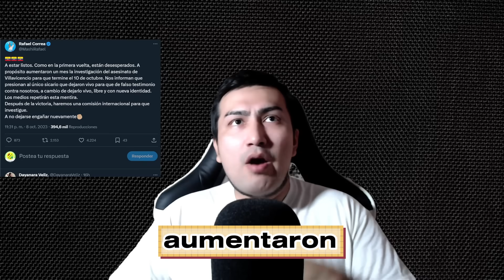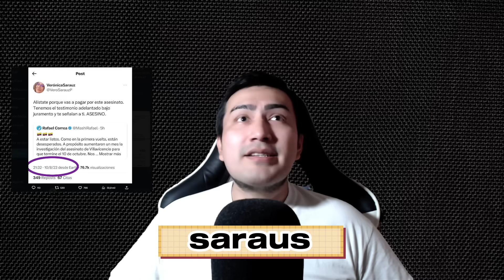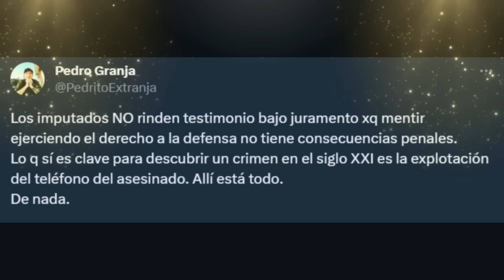Verónica Sarauz “Culpa a CORREA del CAFETEO de VILLAVICENCIO” CORREA le responde contundentemente